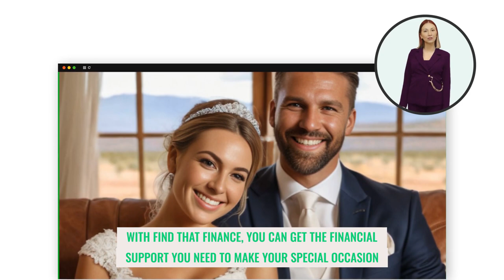tress-Free Wedding Planning: How to Fund Your Dream Day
Dreaming of the perfect wedding but not sure how to fund it? Find That Finance can help. Get the financial support you need to make your special day unforgettable. From venues to decorations, we've got you covered. Say 'I do' to a stress-free wedding planning experience with Find That Finance by your side. Start your journey to a perfect wedding today!